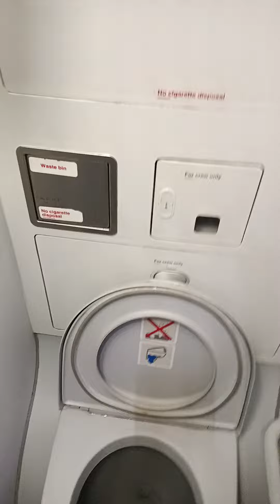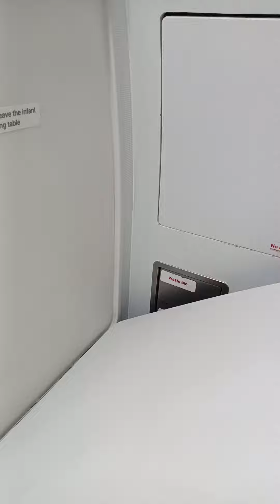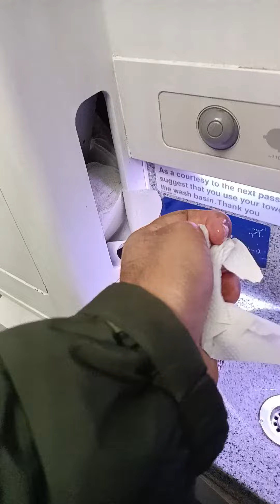इंडिगो फ्लाइट में लैट्रिन कैसी होती है, मोटी औरत नहीं कर सकती । Crazy Shots